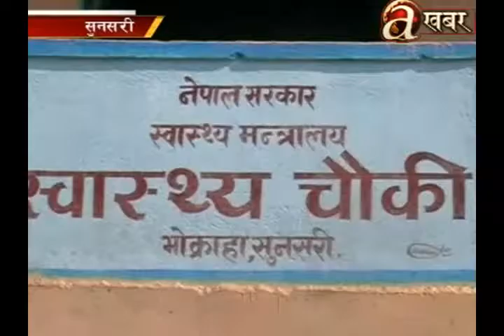Mahila SShyam Sebika Talim Bhokrha Sunsari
Avenues Television Itahari/Deepak Karki